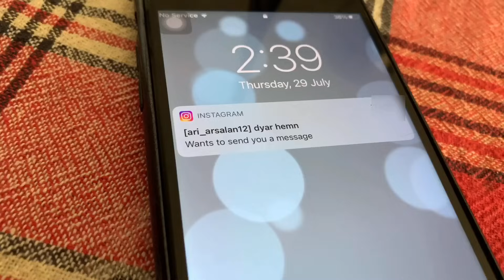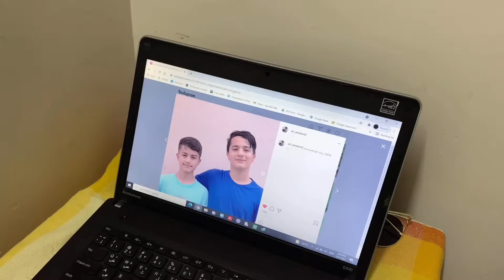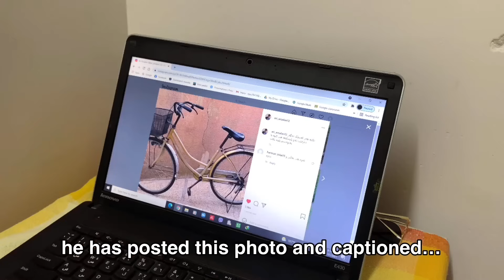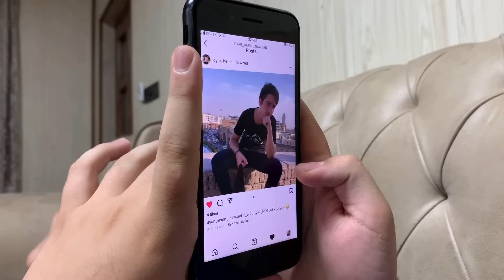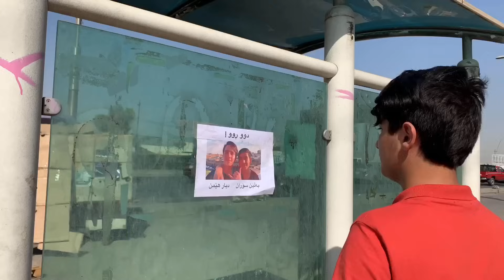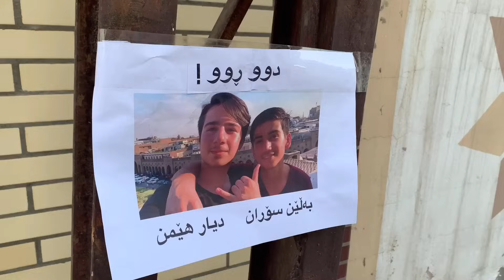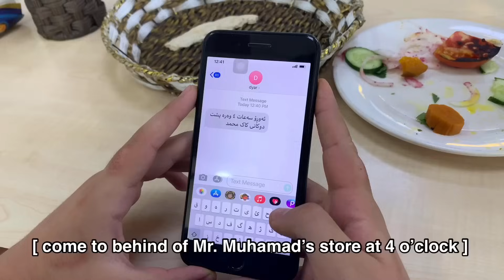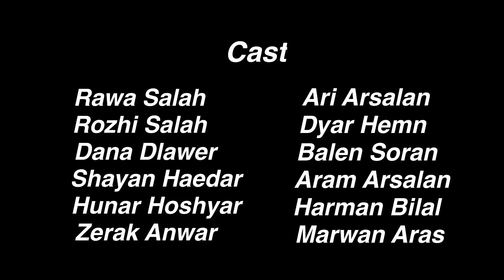فیلمی کوردی (دوولایەن)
فیلمی کوردی (دوو لایەن) باس لە کوڕێک دەکات بە ناوی ( ئاری ) کە حەزی نووسەری هەیە و براکەی لەدەستداوە و دەیەوێ بە ناسینی دوو هاوڕێی نوێ جێگای براکەی پڕبکاتەوە بەڵام شتەکان لەوە ئاڵۆزترن و ئەو دوو کوڕە کە ئامۆزای یەکترن بەرپرسن لە مردنی براکەی (ئاری) و دەیانەوێ بە کاری بێنن بۆ ڕزگارکردنی بەرژەوەندی خۆیان…

دەرهێنەر : ڕەوا سەڵاح

ئەکتەرەکان:
ڕەوا سەڵاح
ڕۆژی سەڵاح
دانا دلاوەر
شایان حەیدەر
هونەر هۆشیار
زیرەک ئەنوەر

سوپاسی هەموو لایێک دەکەین❤️

The Kurdish film (Dwlayan ) is about a boy named ( Ari ) who wants to be a writer , he has lost his brother and wants to fill his place with two new friends. But it’s more complicated than it seems , these two boys who are cousins are responsible for the death of (Ari)’s brother and they want to use him for saving their own advantage…

Director : Rawa Salah

Actors:
Rawa Salah
Rozhy Salah
Dana Dlawer
Shayan Haydar
Hunar Hoshyar
Zirak Anwar